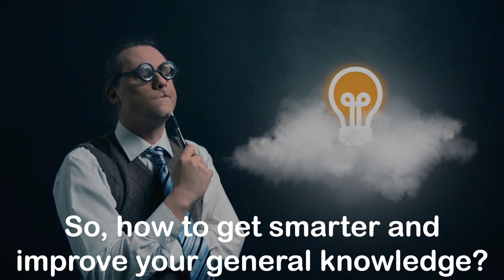How to Become Smarter? Improve General Knowledge (Fast) with Fun Trivia Quiz Questions and Answers.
Want to improve your general knowledge and get smarter fast? Do you enjoy exciting trivia quizzes and fun facts? Well, then our trivia quiz videos are made just for you. Every trivia quiz video contains 10 questions and answers and 10 fun facts.

Watching these videos on a daily or even weekly basis will keep your mind sharp, and make sure you learn all the general knowledge you need to know about... well, everything.

We cover General Knowledge subjects, Geography, TV, Sports, Human Body, Holiday, Movies, History, Celebrities, Science, Music, Animals, and much more.

We also use the power of Wisdom of the crowd to give you all the valuable insights that will get you smarter, faster!